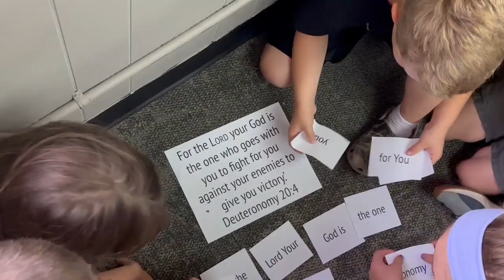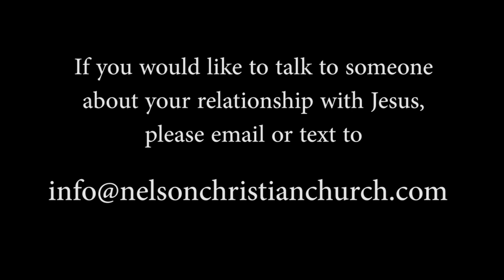NCC Worship 2023 06 25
NEW SERIES BEGINS:  "Raising the Bar" suggests setting higher standards or raising expectations. That's what Jesus did in the Sermon on the Mount.  He challenged His followers to reach beyond external mediocrity to moral, relational, and spiritual excellence.  Join us for a deep dive into this amazing body of teaching.  We begin with the Beatitudes, the path to God's blessing.  [NCC does not own the copyright to the music and media in this service.]